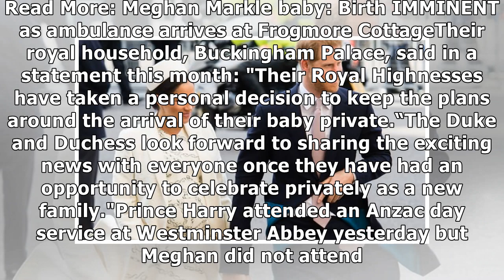Royal baby LIVE: Meghan Markle updates as emergency services poised for hospital dash